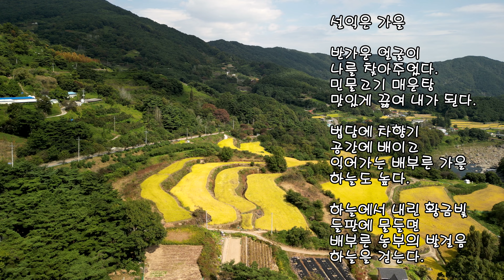가을 2023 영상시20231016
지리산에서 시작하여 함양으로 흘러 지나가는 엄천강가의 다랭이논에 가을 황금색이 짙습니다.
아름다운 계절 드론으로 영상을 만들고 서툰 자작시도 올려봅니다.